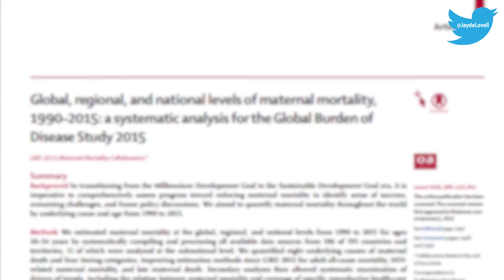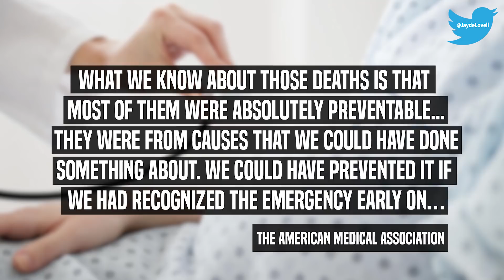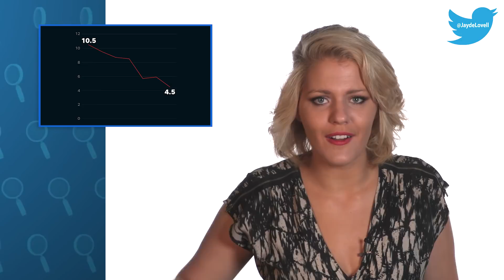Why are so many mothers dying in America?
G’Day everyone! Thanks to - science - giving birth to a child is now super safe, and it’s been getting safer every year. the chance that a woman will die during childbirth has dropped by half within my lifetime.

But there’s one big exception to this trend  - The US - where the maternal mortality rate has been bucking the global trend and actually going UP. Significantly! In fact, according to a study published in The Lancet, the US is now the most dangerous place in the developed world to give birth.

Coincidentally, the US is also the most dangerous place to drive on the left side of the road - but that’s another video and also - if you drive on the left side of the road - you’re an idiot!

Back to the maternal mortality rate, which begs the question: How the bloody hell did we get here?

Just some stats: Out of every 100,000 women that give birth in the US, 26.4 will die.

Now - that might not sound much to you - but in the Championships for World’s Worst Places To Give Birth - that places us ahead of places like Germany, France, Japan, Australia, Portugal, England and Italy. Even right next door in Canada the rate’s only 7.3. (coughs - free healthcare).

So, on the average day in America, two women will die in childbirth, and over 100 women will be severely injured. Women are being left to bleed until their organs shut down. Their high blood pressure goes untreated until they suffer strokes. They die of untreated infections. And no, this isn’t Texas Chainsaw Massacre - this is America!

The solution isn’t particularly complicated - around half of these deaths and injuries could be avoided by just providing standard care that we’ve known about for decades. So why isn’t that care being provided? Don’t we have rules about this stuff?

Well, unlike, apparently, the US presidency, yes, there are rules that actually govern the medical profession! Hospitals know the ways to prevent these deaths. They just aren’t actually doing them.

Just to clarify: there are rules around the medical care of mothers giving birth. But there is no official organization checking whether these rules are being followed, and there is no one, like, say, a government department, holding anyone accountable for this lack of rule-following.

A recent special report from USA TODAY looked at how well hospitals follow rules set forth for best practices in childbirth procedures. They found that dozens of hospitals just weren’t following basic safety and health rules.

For example, more than half of moms were NOT given treatment when their blood pressure got too high, putting them at dangerous risk for stroke. Many hospitals conceded they... weren’t measuring the amount of blood a women lost. I mean, it’s just a bit of blood, right? Well -  if it’s enough blood that your organs literally pack it in- that’s actually a lot of blood, and something you should be measuring!

But don’t take my word for it! Trainers from the American Hospitals Association were recorded saying;

“What we know about those deaths is that most of them were absolutely preventable...They were from causes that we could have done something about. We could have prevented it if we had recognized the emergency early on… We’re not talking about a Third World country, we’re talking about us… This shouldn’t be happening here.”

Now, hospitals are run by humans, and humans make mistakes. But in the US we’re not learning from those mistakes, because hospital leadership often doesn’t enforce safety standards (that would cost money). and then the Government doesn’t require reporting when mistakes are made in childbirth procedures, because then it has to help fix them, so they’d prefer not to know.

Editor: Brandon Palmieri
Production Assistant: Frankie Cuadrado